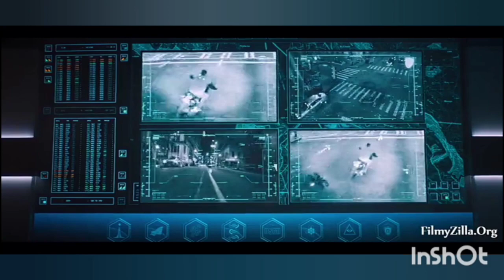Tera baap Aaya , best action scene of venom ,part 1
Scene of movie venom